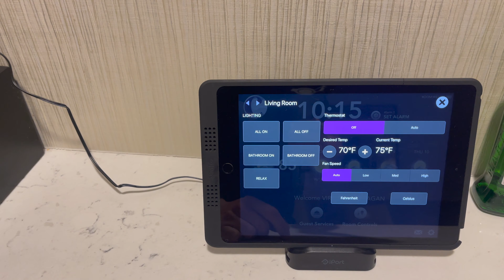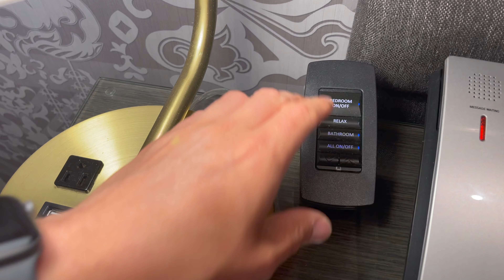The Terrace One Bedroom Fountain View Room Tour at The Cosmopolitan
The Terrace One Bedroom Fountain View Room walk through at The Cosmopolitan in Las Vegas.